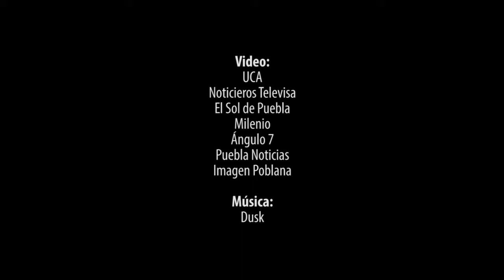Lecciones del Proceso Electoral Puebla 2019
“El proceso electoral extraordinario en Puebla no sólo fue breve, si no costoso, en 60 días los tres candidatos habrían gastado por lo menos 83 millones 513 mil 839 pesos.” Realizamos la mesa de análisis Lecciones del Proceso Electoral Puebla 2019.